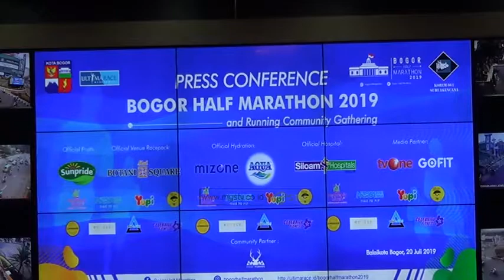BOGOR HALF MARATHON 2019